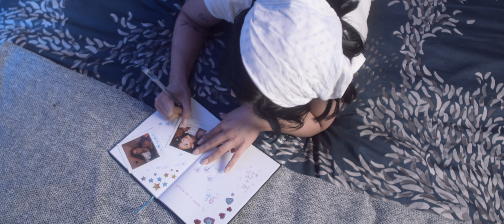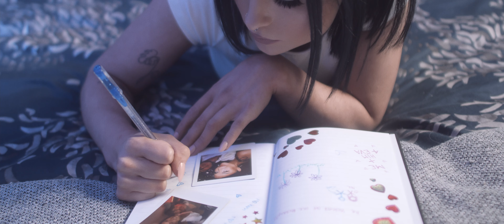Head in the Clouds - DARCY (Official Music Video)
VIDEO BY: OOMPH! Media